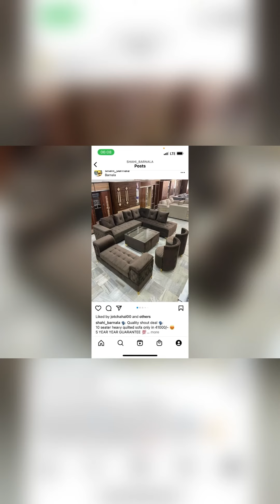Best comfortable sofa set with best quality of material#India#Punjab